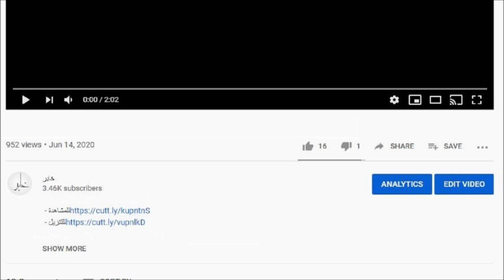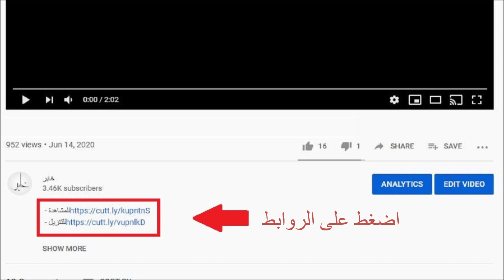منصور موسم 2-4 افلام كرتون اطفال بدون موسيقى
قناة شقيقة غير عربية
Non-Arabic Kids cartoons without music

مشاهدة التلفاز بكثرة تأثر سلبيا على صحة أطفالك
Watching TV for long periods affects your children’s health negatively

كلكم راع وكلكم مسؤول عن رعيته
All of you are shepherds and each of you is responsible for his flock

نوصي بتنزيل الأفلام على ذاكرة فلاش أو قرص صلب وعرضها على التلفاز
شاركونا مقترحاتكم وأفكاركم في صندوق التعليقات
للتعاون راسلونا على البريد الإلكتروني
ادعوا لنا بالتوفيق
We recommend downloading videos on a flash memory or an external hard drive, so you can enjoy watching on TV
Share your ideas and suggestions in the comment box
Pray to ALLAH that we success